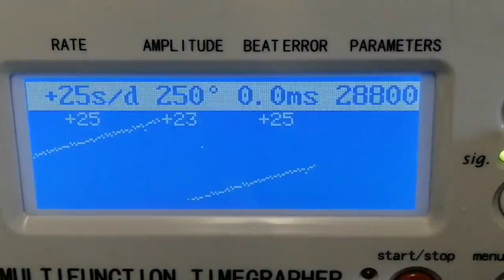9 November 2023